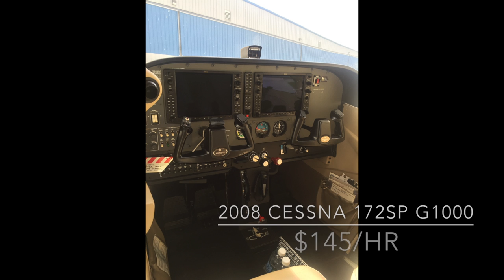SMOKE IN THE COCKPIT !!! FLAT SPIN Extra 300L HD w/ ATC